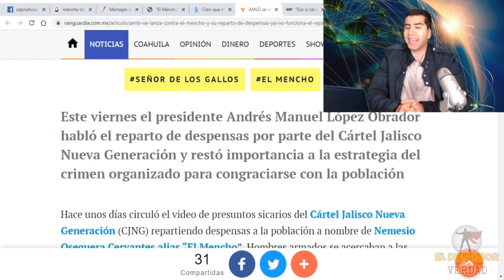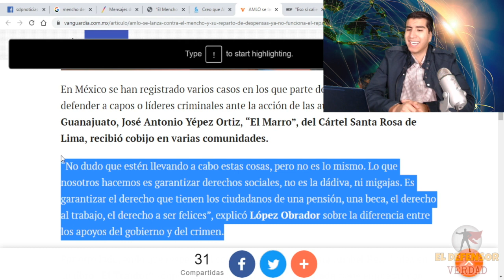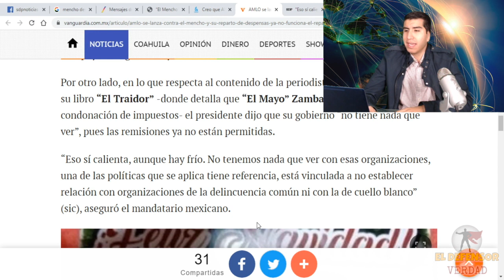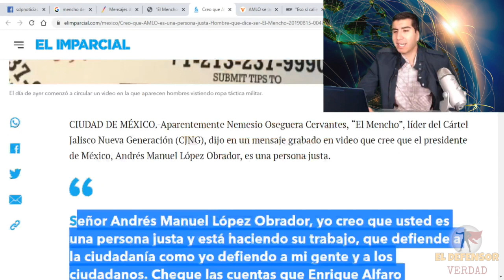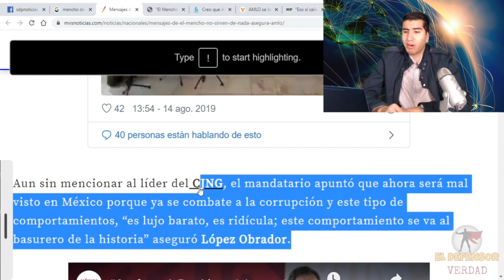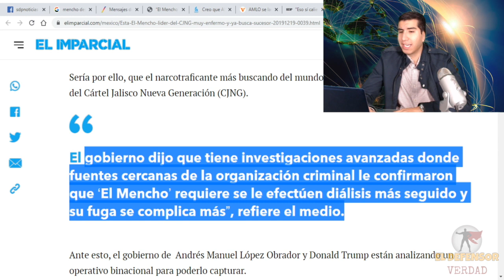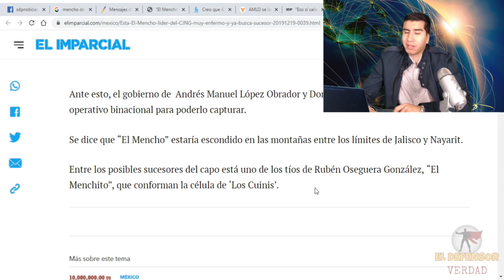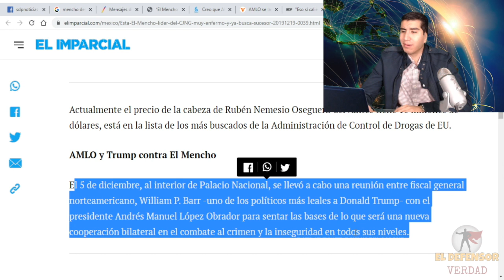AMLO Le Declara La Batalla a Oceguera y Enojado, Esto Le Responde: Acusan Nexos De AMLO Con Él